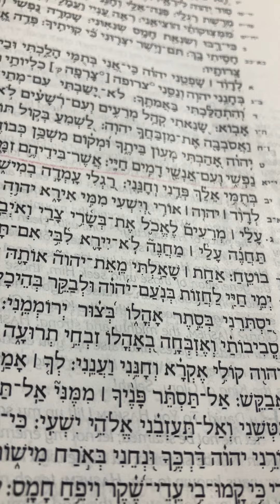Where are the adults in this room?